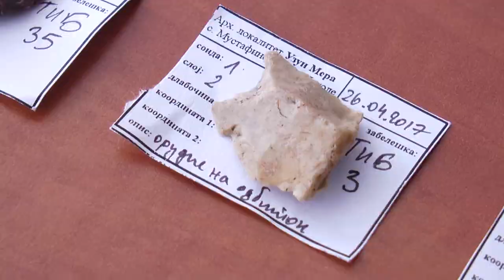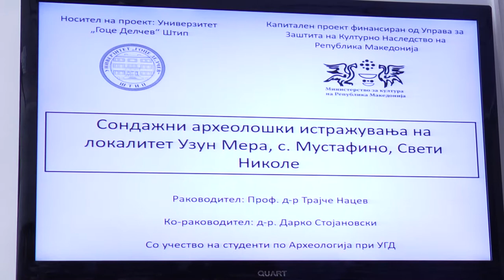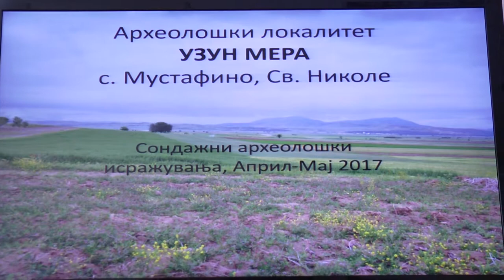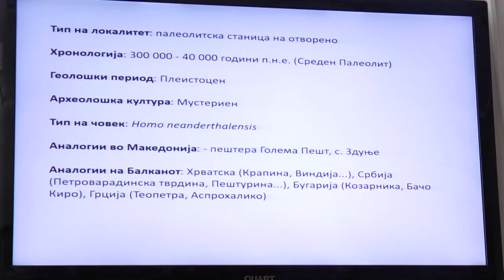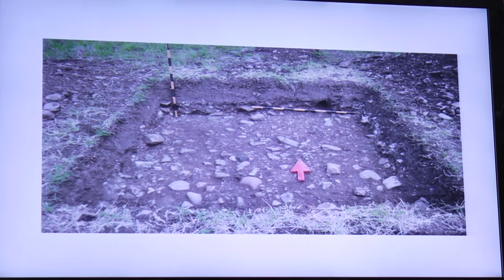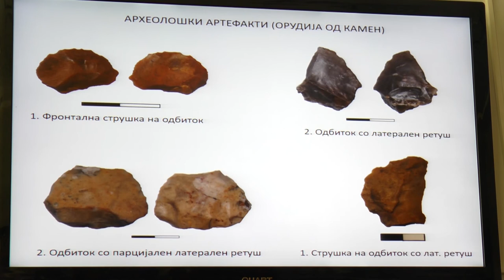Откриено најстарото археолошко наоѓалиште во Македонија